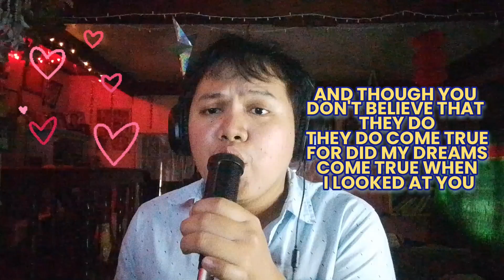OVERJOYED (Stevie Wonder cover) #2024